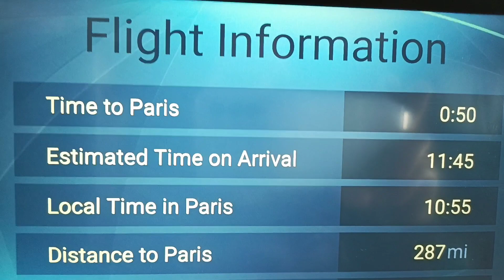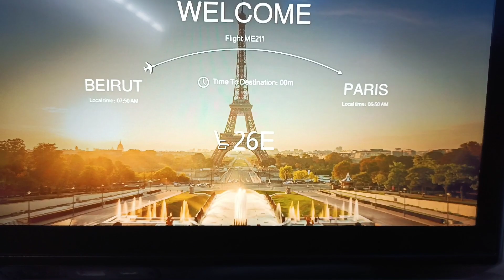coming back to Paris@regiemixvlog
landing at the airport of Paris@regiemixvlog